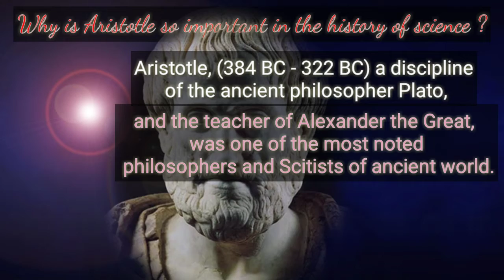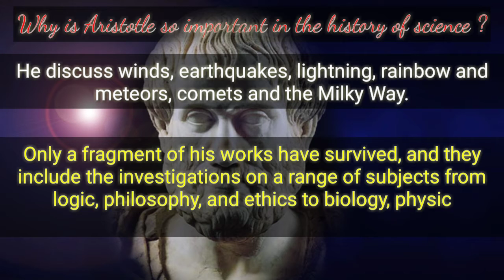Why is Aristotle so important in the history of Science?(Tell me Why)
Karigumba Khara khangba ngamnaba video asi Semjabni
Asoi angam yaorasu ngakpigani
Anouba video upload touba khangnaba
Amadi suggestions, share, comments and feedback pibirako